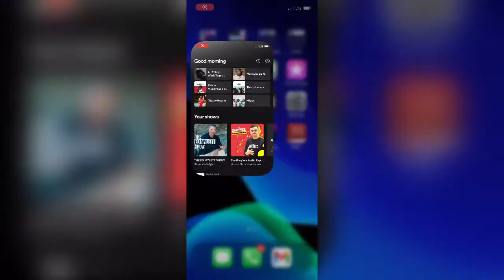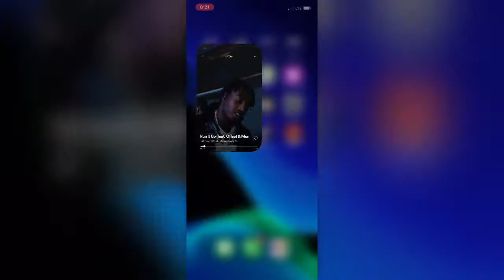Goal of posting 100 videos is half way done!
Crazy to think that I was scared to post 1 video because I didn't know where to start. But I took action and I figured it out in the process. I set a goal to post 100 videos before I judged myself and complained that i didn't know how to start a brand. Almost to the goal!